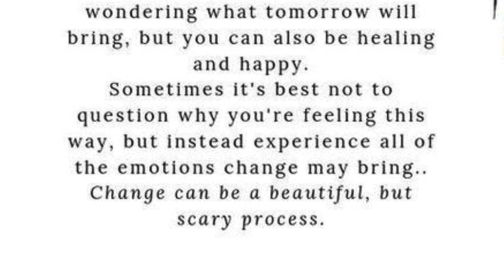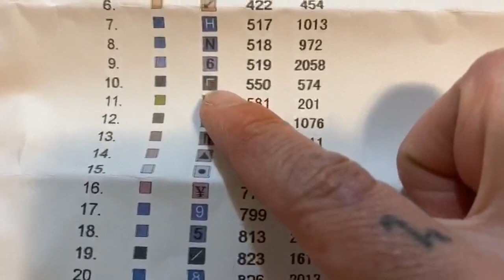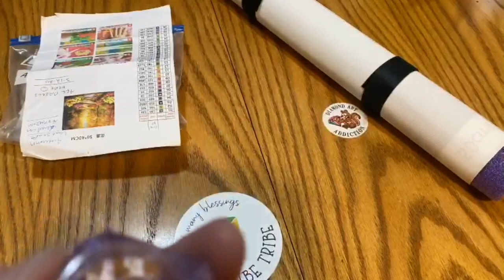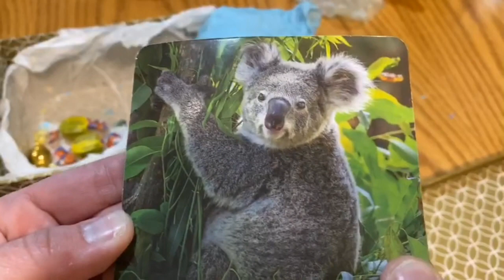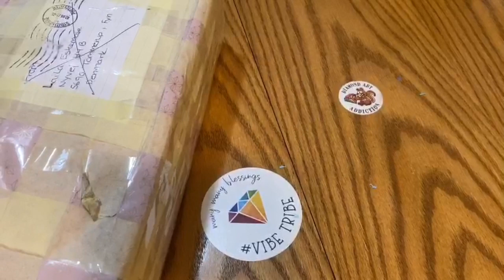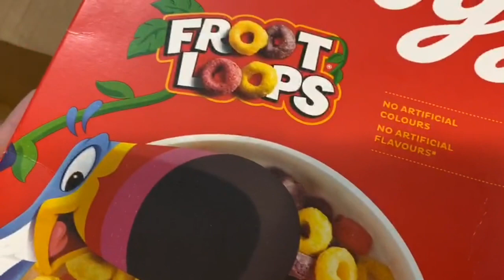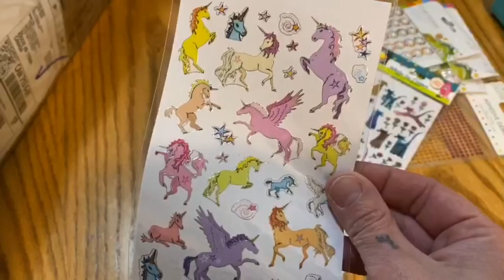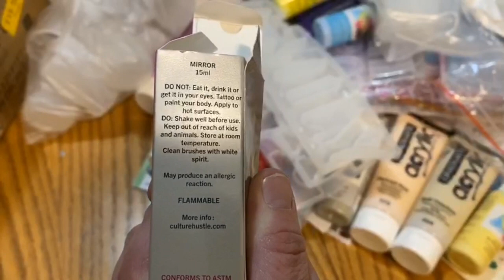Friend Mail 📬 A Mystery Package 🤔 & A Package I forgot I ordered too 😂 WE GOT TONS OF NEW MOLDS😆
Welcome to today’s Video, this video is one of my favourite videos to do as I am unboxing gifts from all of you... I truly do appreciate your gestures of kindness, however this is NOT something that anyone has to do, just supporting my journey means so much already... This is a added bonus, if you would like to send me Friend mail, a letter or a card, I will have my address below 👇🏻

“Stay Positive, Live Blessed”

The clock Diamond Painting is unavailable from the store I purchased it from...

Meian AliExpress Store 👇🏻

Rivqyah’s Craft Corner Channel👇🏻

I have changed my Patreon quite a bit, if you would like to become one please check out the changes tiers and how to help me with my journey while I give back to y’all as well 👇🏻👇🏻

If you would like to donate to the channel so I can improve videos and create more content...  Below is my PayPal Link 👇🏻 This is NOT something you have to do but has been requested by some viewers...

Again thank you for everything you all have done for me and the support shown🙏🏻 🙏🏻🙏🏻

If you would like to send me friend mail which is NOT expected at all, but very very much appreciated... You can send it to the following address👇🏻👇🏻

Cherri Murphy
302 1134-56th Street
Edson Alberta
T7E 0B1
Canada 🇨🇦

Join our PurpleDoorCrafts Group on Facebook here👇🏻👇🏻

Purple Door Crafts Business Page👇🏻

Outro Music 👇🏻